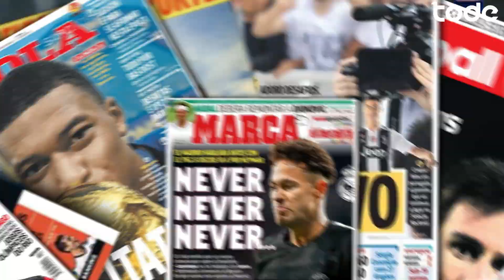PSG abre conversa por MESSI l CRUZEIRO FALIDO por conta de DEDÉ ? l MILAN não quer JAMES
Definidos os times das quartas de final da Copa do Brasil, Dedé pede 330 milhões ao Cruzeiro, Ferreirinha fica no Grêmio, Luiz Araújo fecha com o Atlanta United, Claudinho indo para o Zenit, Messi conversa com o PSG. Isso e muito mais no TODE NEWS

🕹 Lives todos os dias ➡️ fb.gg/todegames